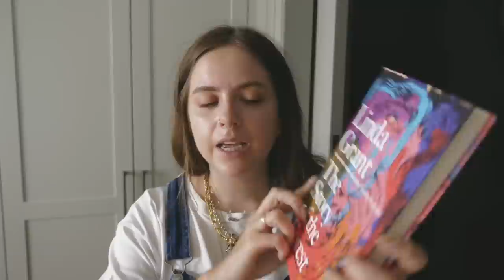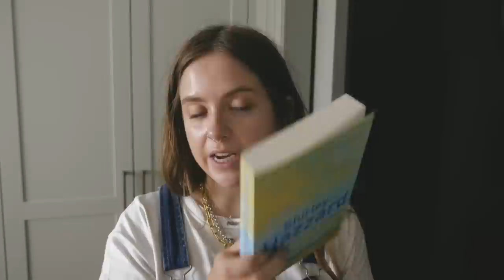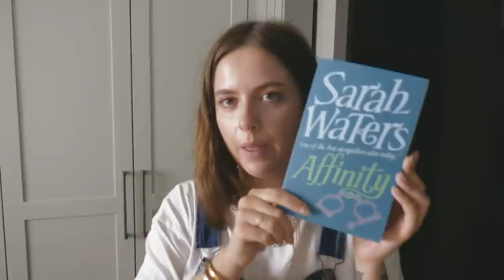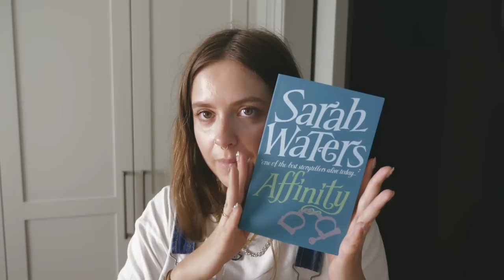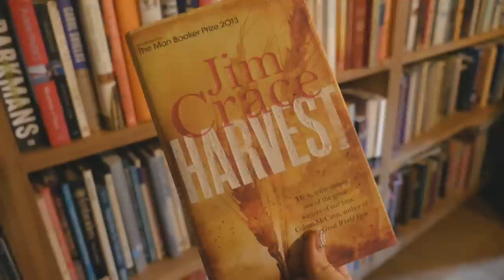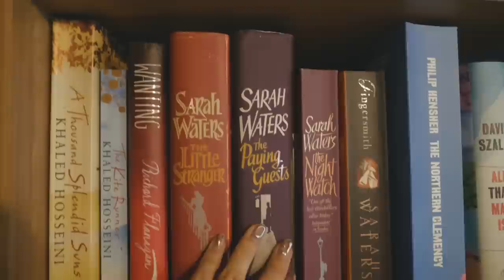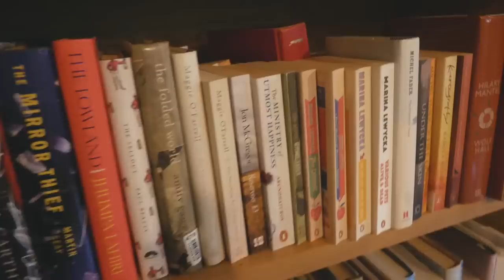MUM/TODDLER DAY + WEEKEND IN COTSWOLDS (+ bonus book haul)